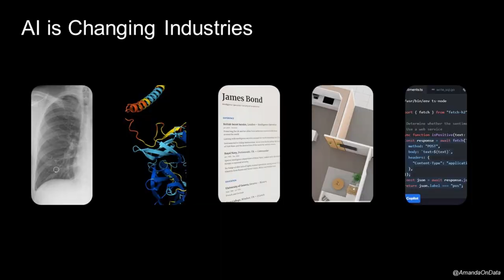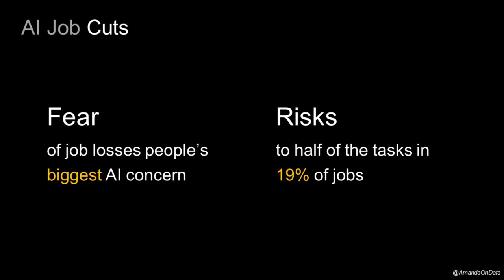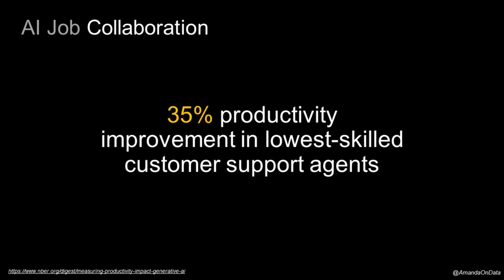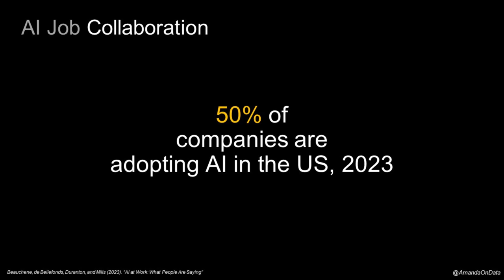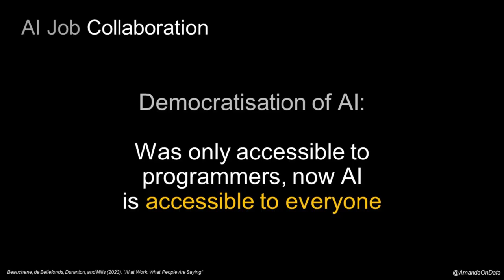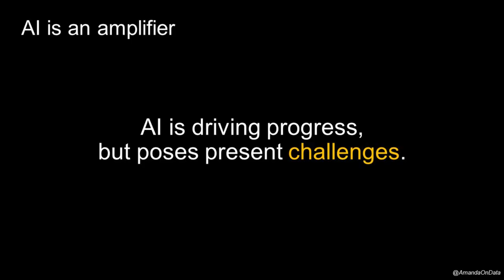AI and job cuts, job creation, job collaboration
AI will drive three "C's" of change in work: Job cuts, job creation and job collaboration, according to the latest research as of June 2023.

A clip from 'Bots vs Beings: How Will AI Impact Your Life and Work?', 22 Jun 2023  Kaupapa Kōrero - little talks, big topics - University of Waikato